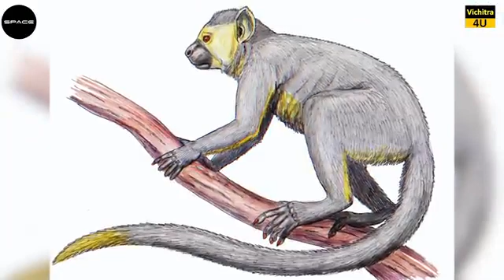history of evolution of life on the earth🌐🌍part_1 end of the dinosaur. 🙏💯💯